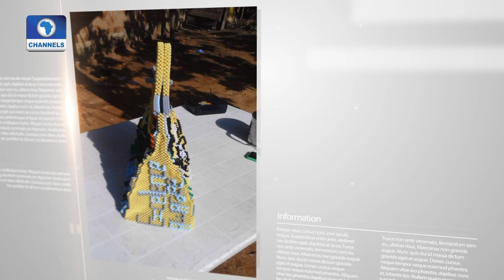Art House: Kwara State Celebrates Values & Culture In Stageplay